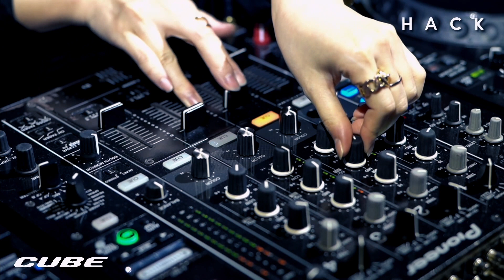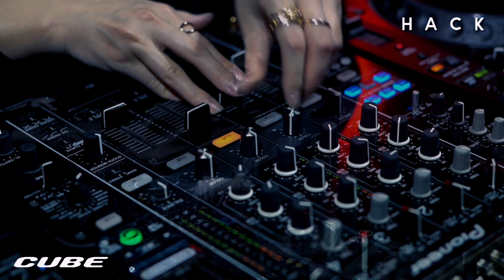HACK2021 0214 MIO DJ set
Live streaming  PARTY「HACK」from japan